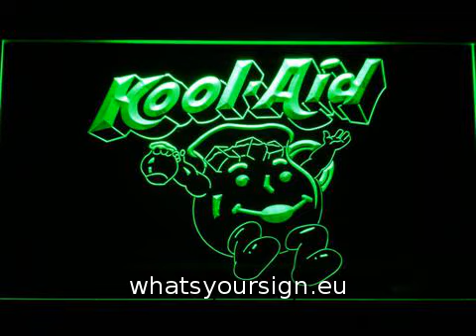Kool Aid LED Neon Sign